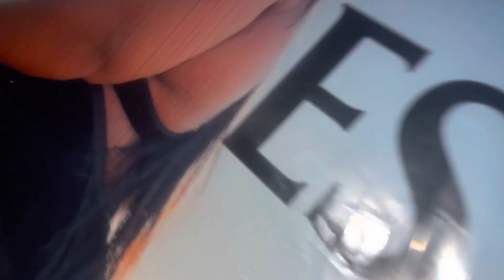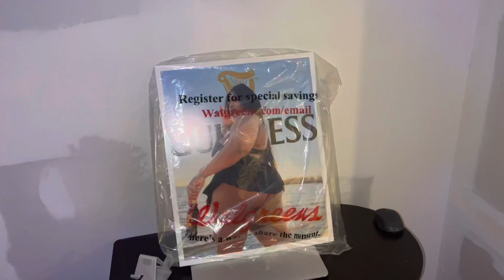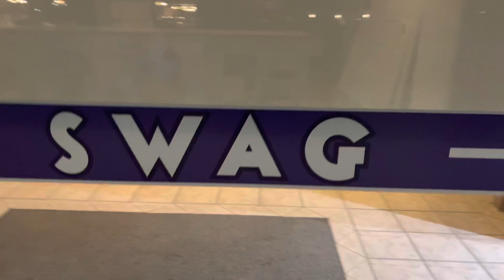SEAFOOD MUKBANG 🦀 | VLOGMAS DAY 22-23 🎄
Snapchat ItsJaiBitch
Instagram BossBabeJai

HOW TO ORDER A TAROT QUESTION

First 👉🏾Send $5
- Payment Methods 👇🏾
5. CURRENT ~Bossbabej
7. DEBIT 💳 Choose a $10 reading on SwordsTarot.com
9. Wait  for Reply 🔮✨

Thank You Everyone So Much for Supporting Me and My Channel!  Hope everyone is staying Safe LOVE YALL 🥰

vlogmas 2021,
vlogmas intro,
vlogmas day 1,
vlogmas ideas,
vlogmas 2020,
vlogmas alisha marie,
vlogmas intro ideas,
vlogmas intro template,
vlogmas alisha marie 2019,
vlogmas alisha marie 2020,
vlogmas adelaine morin,
vlogmas angela ak,
vlogmas alisha marie 2017,
vlogmas alisha marie 2018,
vlogmas alisha marie 2016,
creating a vlogmas intro,
a homespun house vlogmas,
vlogmas a cup of style,
vlogmas big bear,
vlogmas black,
vlogmas big bear trip,
vlogmas ballinger family,
vlogmas baking,
vlogmas bethany mota,
vlogmas bobby mares,
vlogmas brooklyn and bailey,
octavia b vlogmas,
b nagy réka vlogmas 3,
b nagy réka vlogmas 23,
b nagy réka vlogmas 14,
b nagy réka vlogmas 4,
b nagy réka vlogmas 18,
b nagy réka vlogmas 22,
vlogmas b nagy,
vlogmas christmas shopping,
vlogmas colleen ballinger,
vlogmas christmas,
vlogmas caroline manning,
vlogmas christmas day,
vlogmas couple,
vlogmas christmas eve,
vlogmas college,
diana c vlogmas,
vlogmas day,
vlogmas dk4l,
vlogmas day 6 nicole laeno,
vlogmas de'arra and ken,
vlogmas emma chamberlain,
vlogmas elle fowler,
vlogmas england,
vlogmas emma,
vlogmas elle,
vlogmas elphick event ponies,
vlogmas eve,
vlogmas en español,
e&t nation vlogmas,
vlogmas family,
vlogmas faze rug,
vlogmas food,
vlogmas fernanda,
vlogmas fleur,
vlogmas fashion mumblr,
vlogmas food shop,
vlogmas fly with stella,
vlogmas green screen,
vlogmas gabi,
vlogmas grwm,
vlogmas gift shopping,
vlogmas gift exchange,
vlogmas grocery,
vlogmas gianina,
vlogmas gift wrapping,
karolina g vlogmas,
karolina g vlogmas 2,
karolina g vlogmas 2019,
karolina g vlogmas 2018,
karolina g vlogmasy,
karolina g vlogmas 2020,
vlogmas hannah meloche,
vlogmas high school,
vlogmas how to,
vlogmas haul,
vlogmas harrods,
vlogmas haircut,
vlogmas hk,
vlogmas hong kong,
vlogmas ingrid nilsen,
vlogmas in new york,
vlogmas intro music,
vlogmas intro 2021,
i covet thee vlogmas,
η μικρη ολλανδεζα vlogmas,
vlogmas jessica braun,
vlogmas japan,
vlogmas jayda jonae,
vlogmas jake paul,
vlogmas joe sugg,
vlogmas jana dacovic,
vlogmas jesse hoefnagels,
vlogmas jasmine clough,
blanca j vlogmas,
vlogmas knitting,
vlogmas karina garcia,
vlogmas kelsey,
vlogmas katelyn dewitt,
vlogmas korea,
vlogmas kelsey simone,
vlogmas korean,
vlogmas kimpoy,
brianna k vlogmas,
charlotte k vlogmas,
charlotte k vlogmas 23,
charlotte k vlogmas 2018,
cat von k vlogmas,
charlotte k vlogmas 2017,
charlotte k vlogmas 10,
vlogmas london,
vlogmas laurdiy,
vlogmas liyah li,
vlogmas lydia elise millen,
vlogmas leroys,
vlogmas lilly singh,